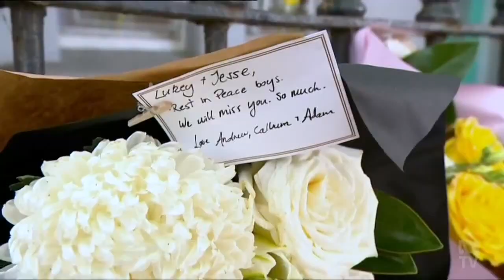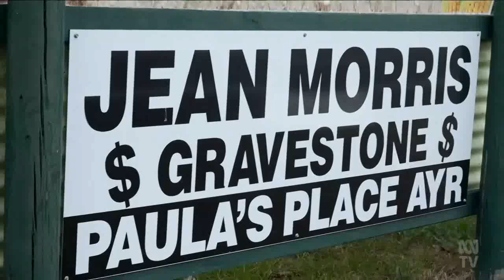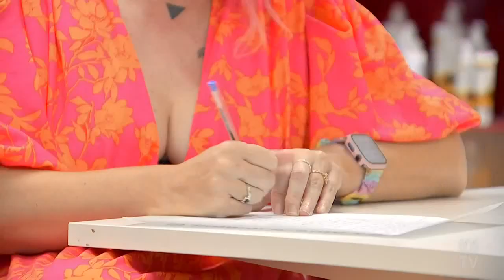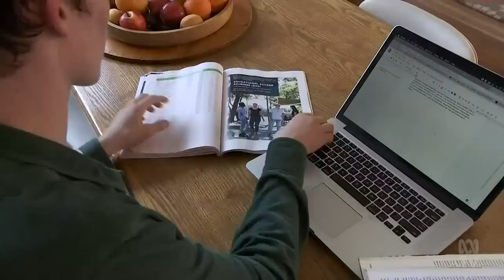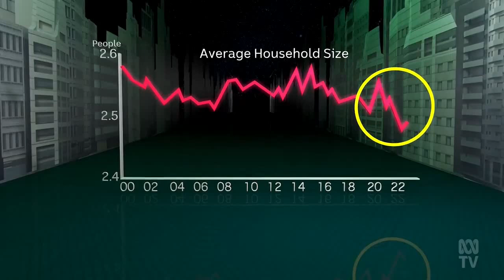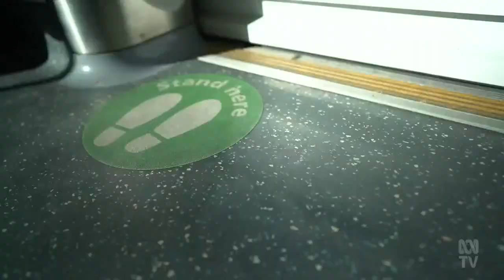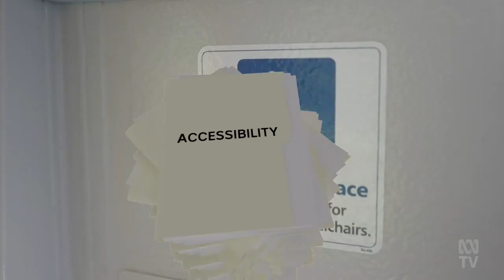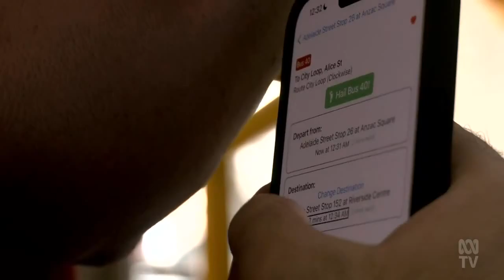ABC News Sunday: Queensland - 25/02/2024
Presented by Jessica van Vonderen and Jenny Woodward.